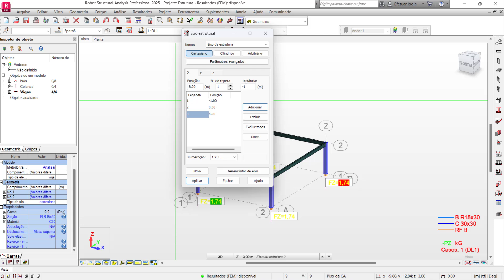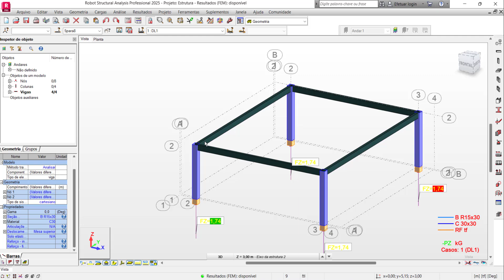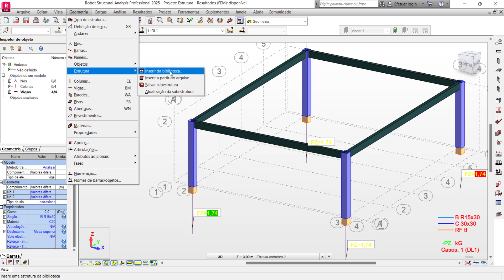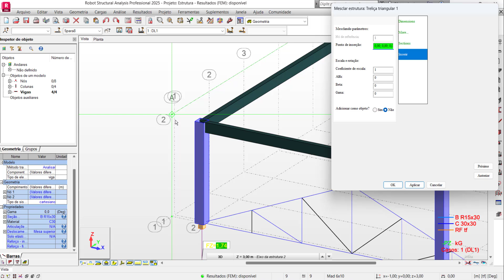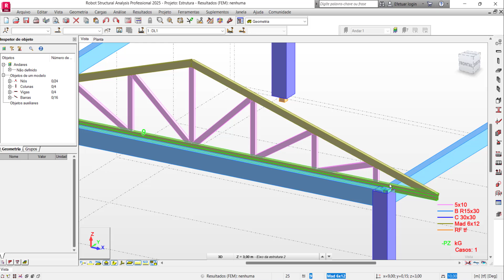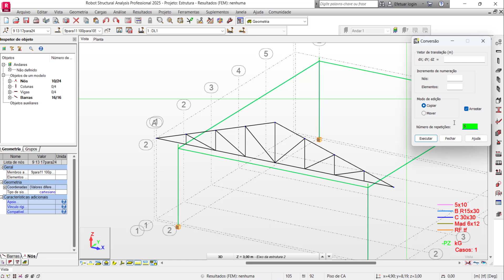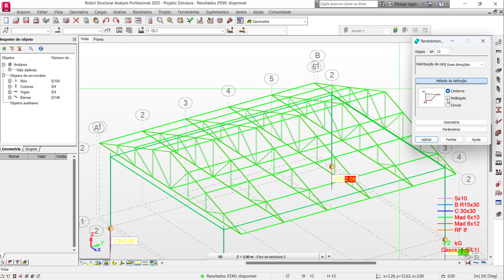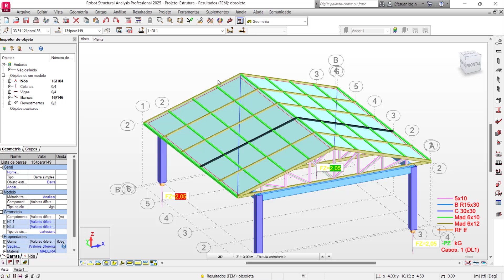Como Fazer Estrutura Para Cargas de Telhado no Robot 2025